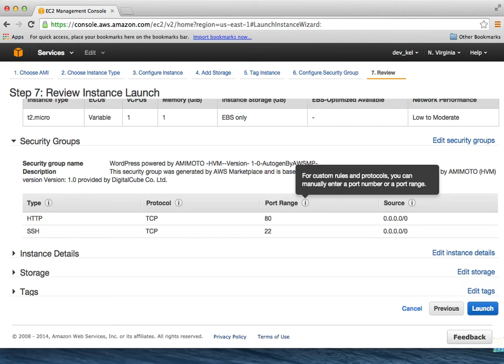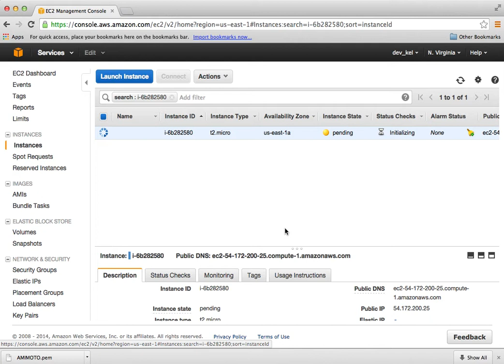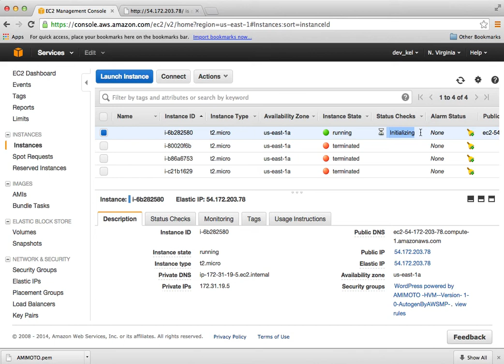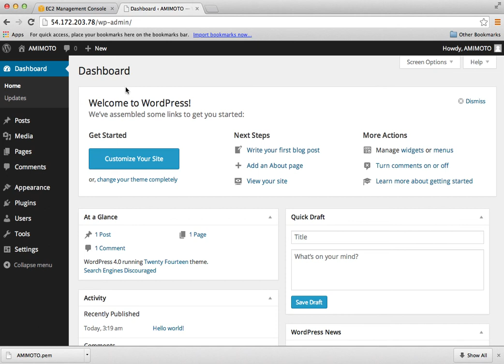WordPress Powered by Amimoto (HVM)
WordPress Powered by AMIMOTO HVM (Hardware Virtual Machine) started as a dream of creating an ideal WordPress environment.
Next thing we knew, our "Amimoto dream" turned to be quite a remarkable solution.

AMIMOTO (HVM) is a cost-effective solution by DigitalCube, an Advanced AWS Consulting Partner and an official WordPress Consultant Company.

AWS Marketplace